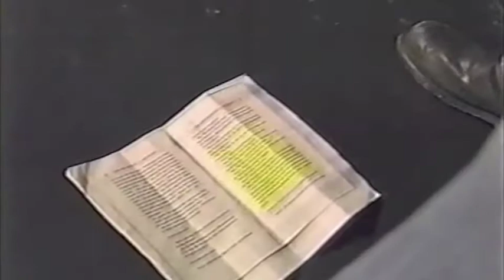denniswoodruff movie clip 6